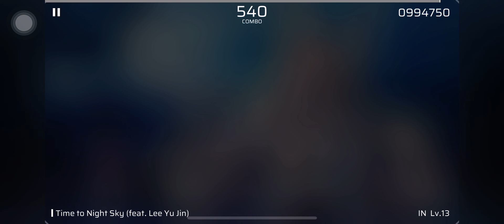[Phigros] Time to Night Sky (feat. Lee Yu Jin) [IN 13] | Full Combo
13 is done, now head to 14.